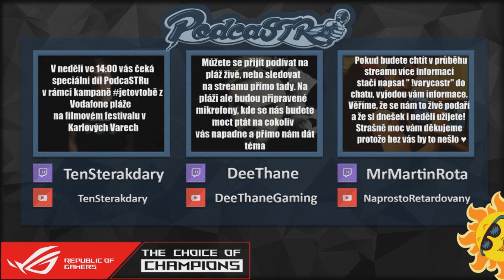ROG PodcaSTR #23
"Pravidelnou talkshow PodcaSTR můžete sledovat živě každou středu od 18:00 na

Zároveň můžeš hodit MP3 celého dílu (kde jsou vystřihlé reklamy a trailery) jako MP3 do telefonu!